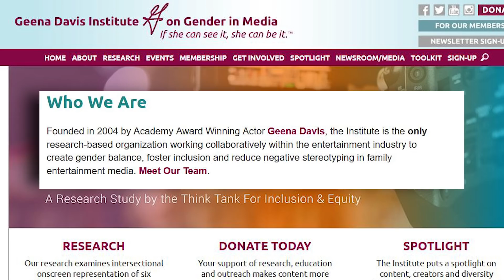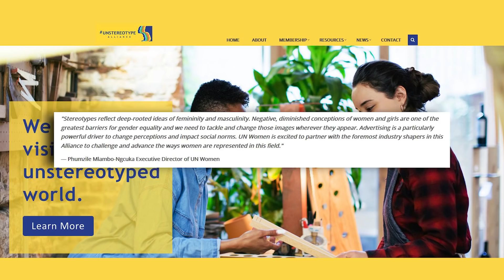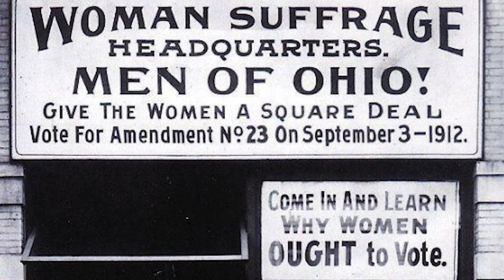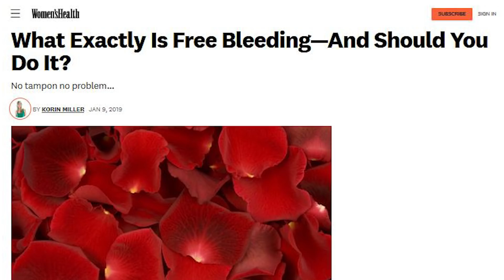It's Been In the Works For a LONG Time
➡️ Order my book "Hollywood Propaganda: How TV, Movies, and Music Shape Our Culture" from Amazon (Ad) or download the e-book from Kindle, iBooks, Google Play, or Nook.

➡️ Order my book, "The True Story of Fake News" from Amazon (ad)